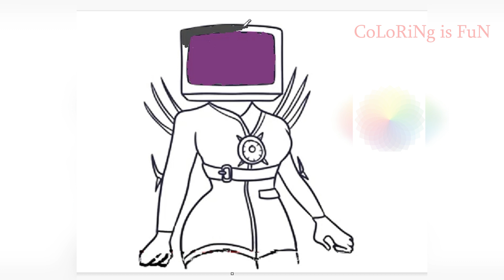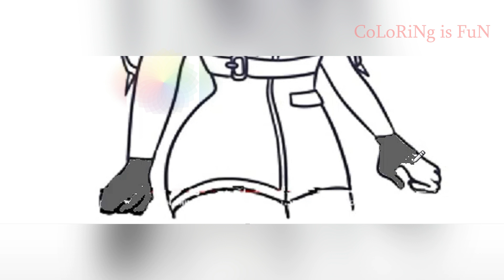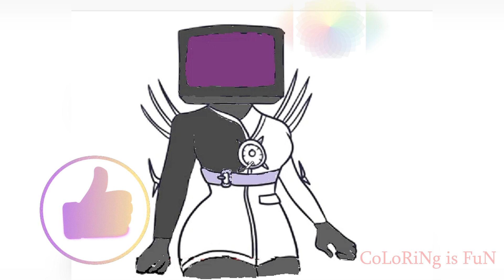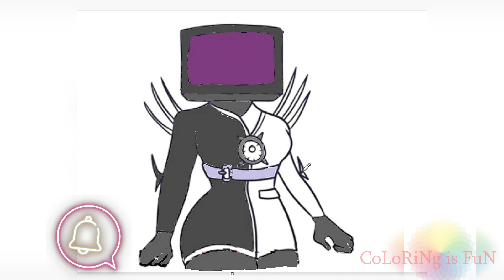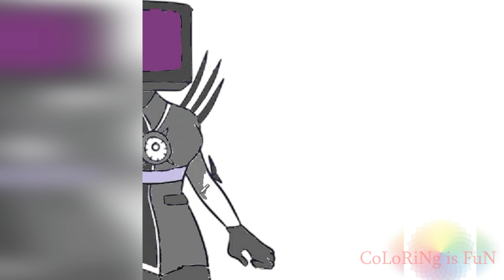🟤🔵WOMAN from Skibidi Toilet🟣🟠Online coloring TV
Hi guys, dear viewers! 🌈I am coloring a woman, a character from the popular game 'SKIBIDI Toilet' this time.🌈 An interesting, unusual character, interesting coloring. Rate it after watching the video.
I offer you to coloring with me.Have you ever colored online? It's interesting and fun.Online coloring is even more exciting than usual.But you can paint anything you like. I'll give you an idea of ​​who you could paint.
Maybe you want to praise us, or maybe criticize us. Write everything in the comments. A comment is a communication between us.
Write if you like this character. And how would you color them? Let's color! Join us!

Creating a video is not so easy, coloring online is not fast. I am trying very hard for you! Write your impressions, I am looking forward to them, it is extremely interesting, what do you think about my coloring.

TIME CODE:
00:00 'CoLoRiNg is FuN' channel intro;
00:07 start of coloring the character of the 'Skibidy Toilet' game;
00:08 coloring screen-head of a woman from Skibidi Toilet;
02:17 coloring of the body of the woman character from Skibidi Toilet;
03:23 coloring of a woman's costume from Skibidi Toilet;
08:20 subscribe to the channel 'CoLoRiNg is FuN' and THANK YOU for watching the video!
I create all videos myself with conscientious use of all the necessary materials: coloring, pictures, music with the help of editing programs.